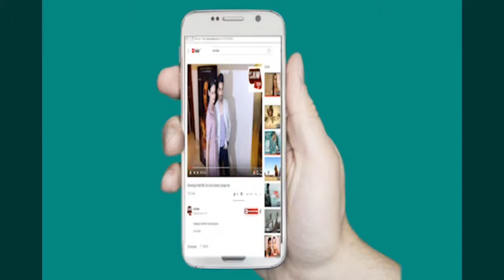Sanya Malhitra Launch Label Ritu Kumar Store